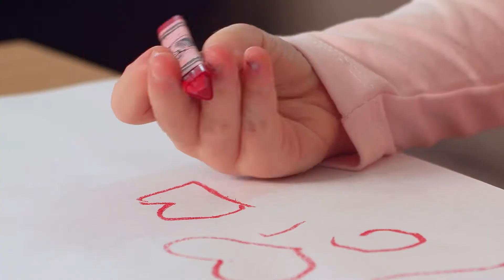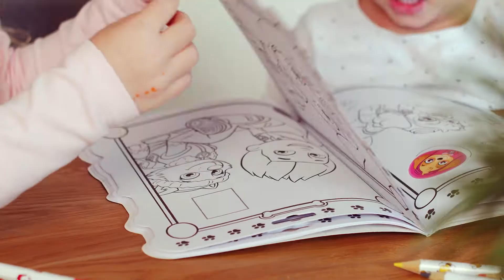Crayola Mini Kids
Ak patríte k fanúšikom exkluzívnych umeleckých potrieb Crayola, zrejme Vášmu oku neunikla ani edícia pre najmenšie deti - Crayola Mini Kids. Produkty s týmto označením sú špeciálne prispôsobené detským ručičkám, rozvíjajú jemnú motoriku a farby z nich sú zmývateľné z väčšiny povrchov.